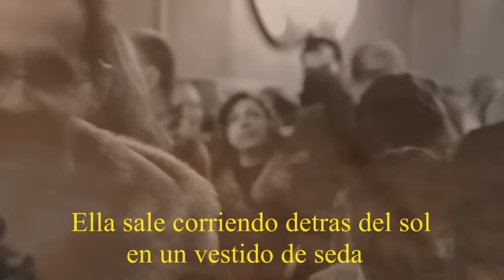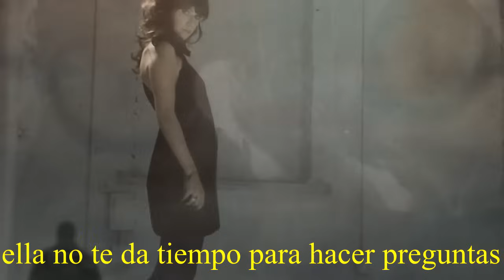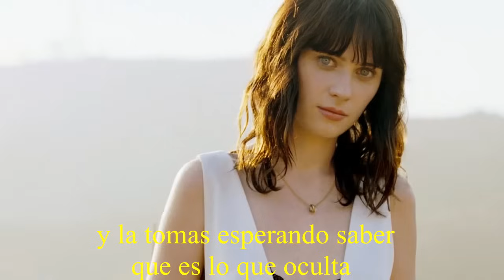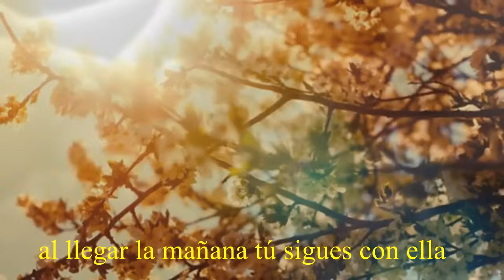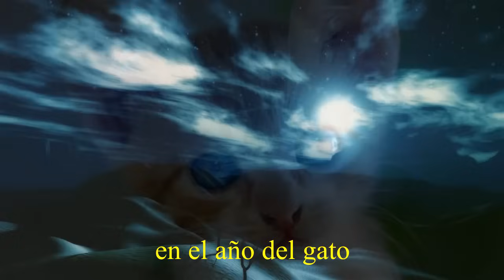Al Stewart-El año del gato-subtitulado al español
"Year of the Cat" es una canción del cantante y compositor escocés Al Stewart. Lanzada como single en Julio de 1976 en el Reino Unidos y en Octubre de ese mismo año en Estados Unidos, "Year of the Cat" fue la canción elegida para promocionar el disco del mismo nombre, que es uno de los mas populares en la carrera de este artista británico.La canción fue grabada en 1976 en los Abbey Road Studios, bajo la producción de Alan Parson, quien tambien colaboró tocando el saxofón.
La canción fue co-escrita por compositor Peter Wood. La letra nos relata la historia de un turista que conoce y se enamora de una muchacha Hippie que trabajaba en un mercado. Ambos pasaron una noche de pasión extrema, lo que tuvo como resultado que el turista perdiera el bus ese año 1975, o sea el desestresante año del gato.